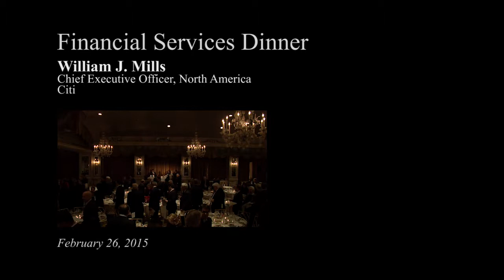2015 Financial Services Dinner - William J. Mills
William J. Mills, Chief Executive Officer for North America at Citi, introduces Suzan Sabanci Dinçer at the 2015 FPA Financial Services Dinner.